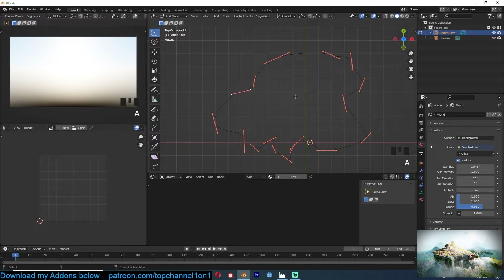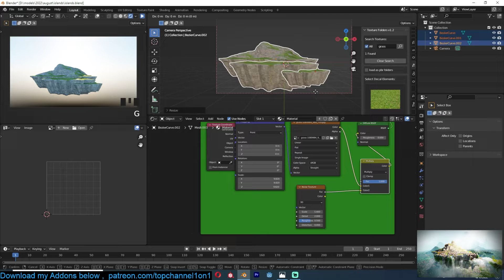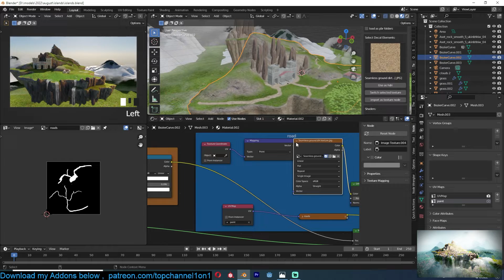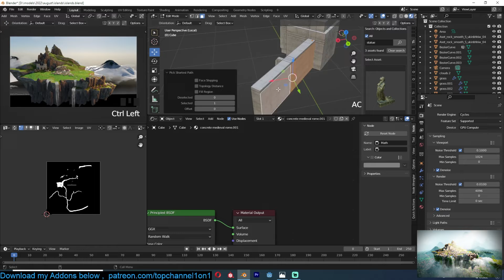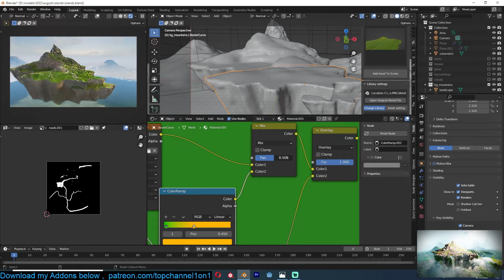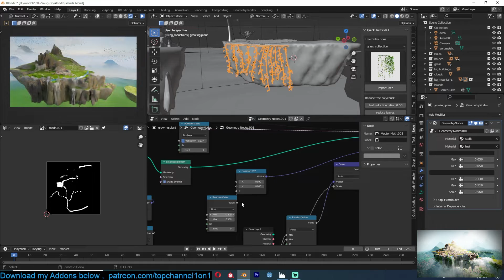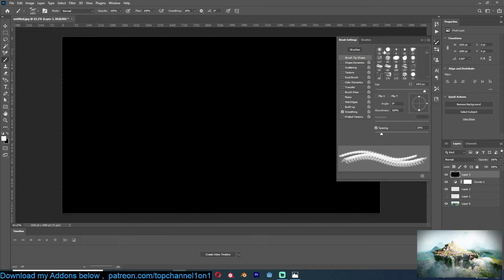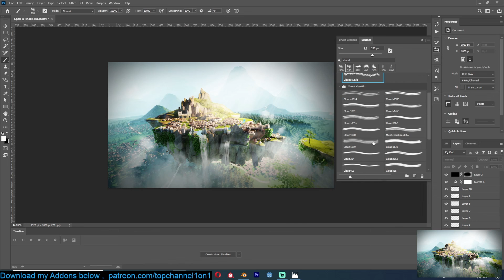making concept art in blender floating islands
Downloads:
texture folders:

my setu[p
i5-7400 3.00GHz, 8GB, gtx 1060 3GB
mouse: i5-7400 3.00GHz, 8GB, gtx 1060 3GB